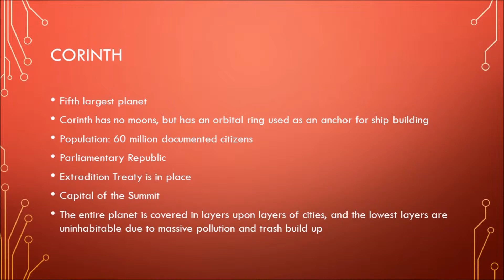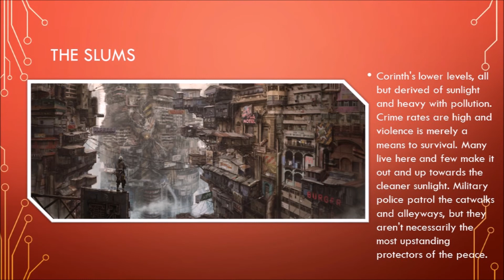Corinth Trailer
Planet trailer for Corinth, part of the Asteria community. All photos found on google and DeviantArt with credit.